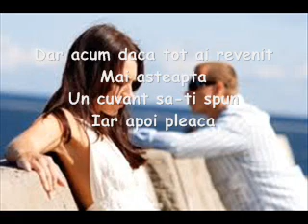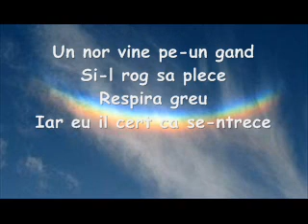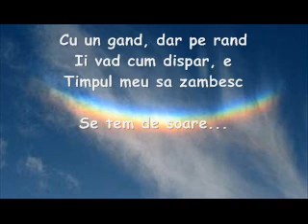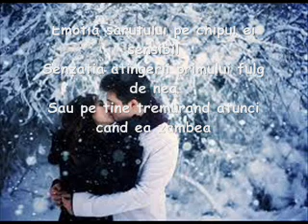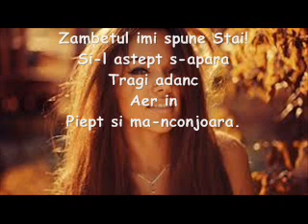Nasta feat B - Zambetul [Versuri]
Imi pare rau de greselile neintentionate facute, am realizat acest videoclip in graba si eram putin suparata.